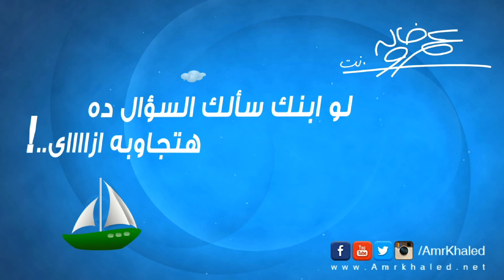برنامج جاوبوهم - الحلقة 9